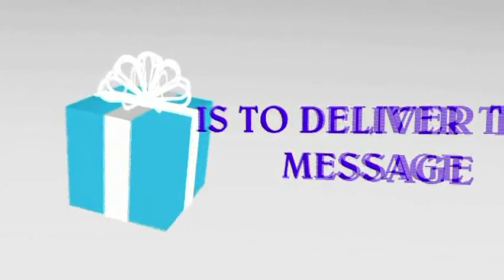OUR RESPONSIBILITY IS TO DELIVER THE MESSAGE - DR BILAL PHILIPS AT MUBS JUMA PART1 (UGANDA)IOU